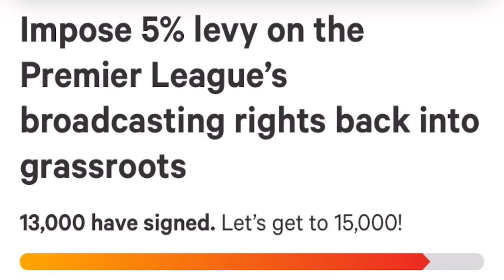Bitter Englishman: Hates The Decline Of Grassroots Football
The18's John Lally goes on a rant every week about things in soccer that tick him off. This time he calls out the Premier League for not putting money back into the youth system.